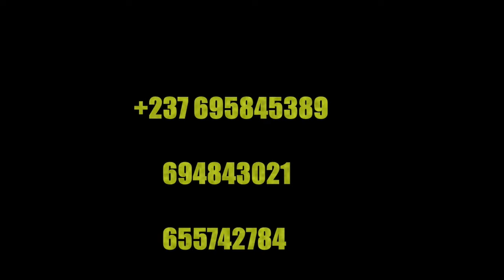KEMET RECONNEXION : 1ère EDITION